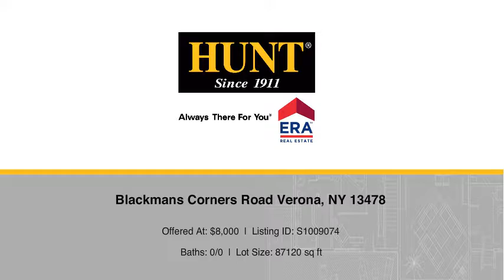Blackmans Corners Road Verona, NY 13478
Mary Pat Adams - Oneida
 0/0 baths